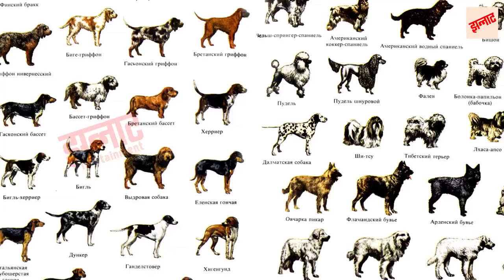Dangerous dogs that are banned Deadly dog breeds you need to know about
dangerous doge that are banned